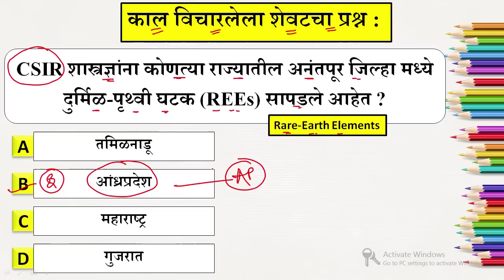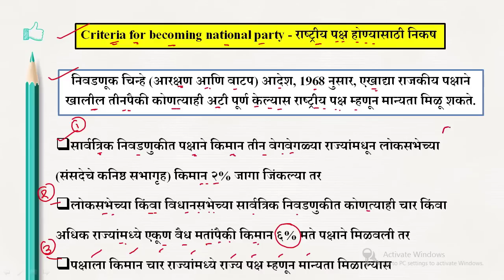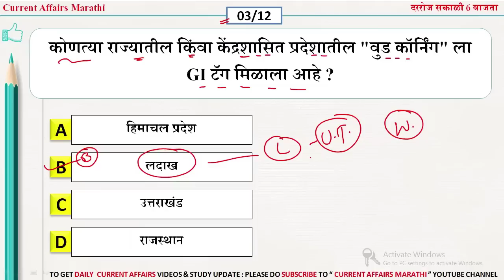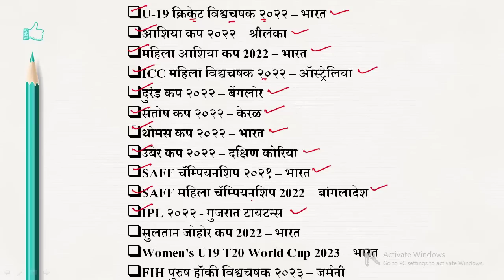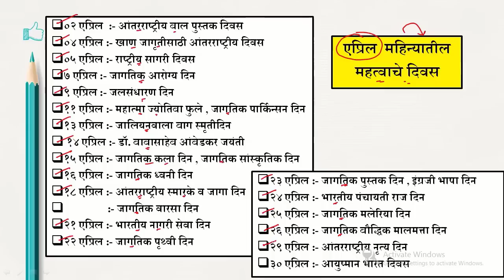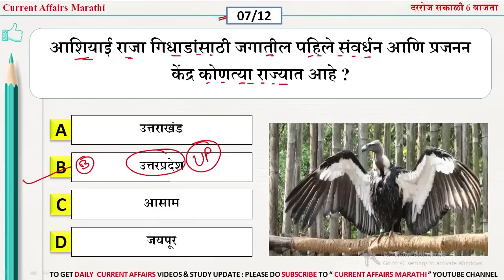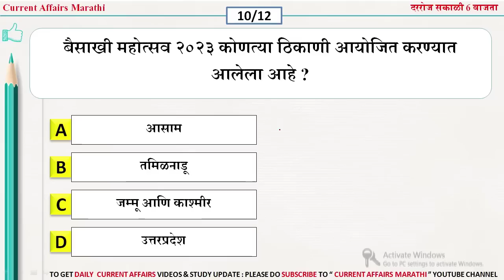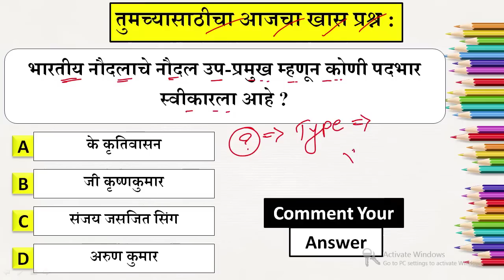13 April 2023 | Current Affairs Marathi | Current Affairs By Suhas Bhise | Chalu Ghadamodi 2023